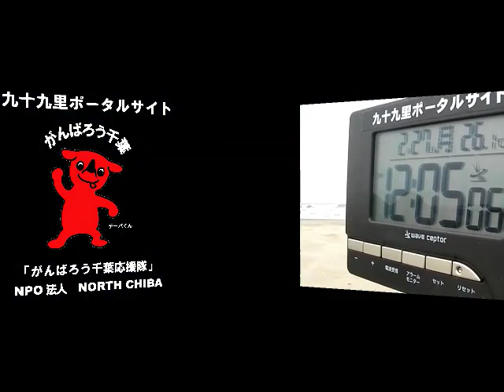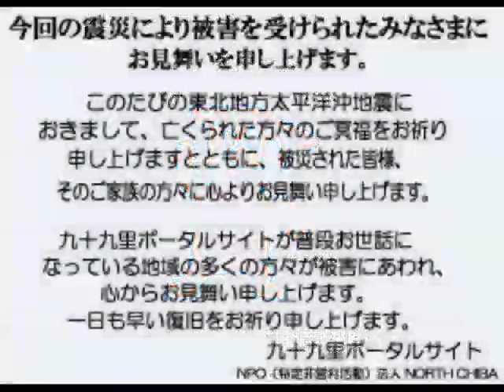サーフィン波情報千葉@片貝漁港2012/2/27